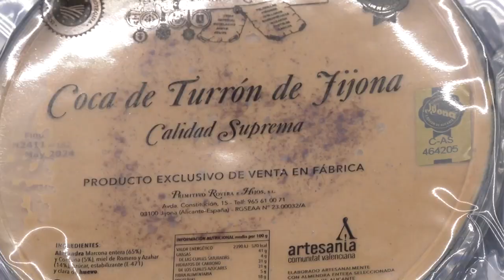Los turroneros esperan una buena campaña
Los fabricantes artesanos alicantinos de turrón de Jijona, ciudad donde se fabrica el 50% de la producción española, comparten optimismo y buenas sensaciones de cara a la campaña navideña. Todo ello pese a que se han visto obligados a trasladar parte del incremento de sus costes al precio final de la tableta.

Primitivo Rovira, de la sexta generación de turroneros y al frente de Primitivo Rovira e Hijos, ha afirmado que se prevé una buena campaña, parecida al año pasado pese al alza de los precios de producción.

Este año, la subida de costes de producción se traducirá en un incremento de un 5 o 6% para el consumidor final.